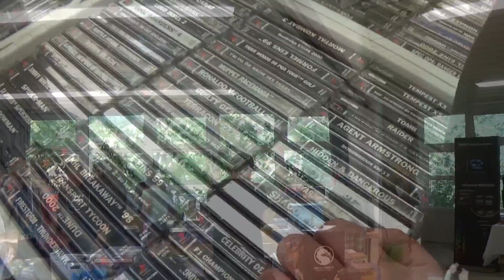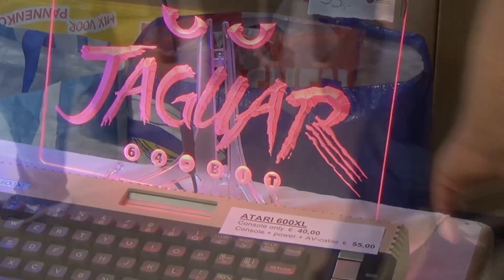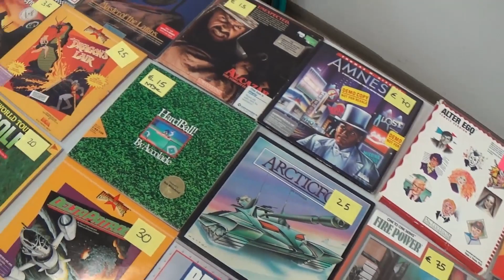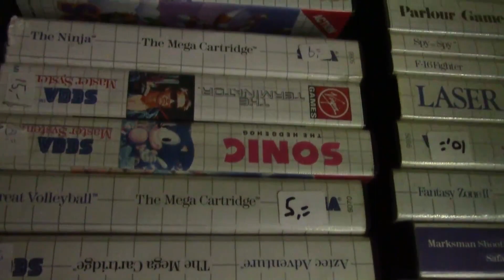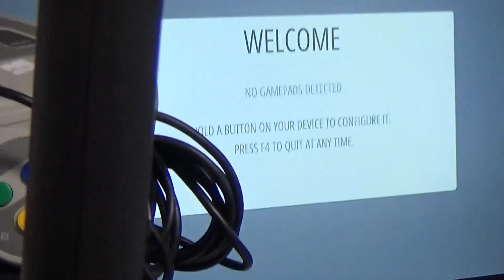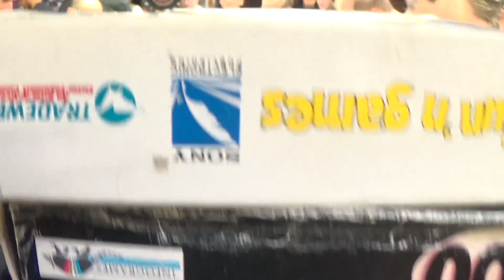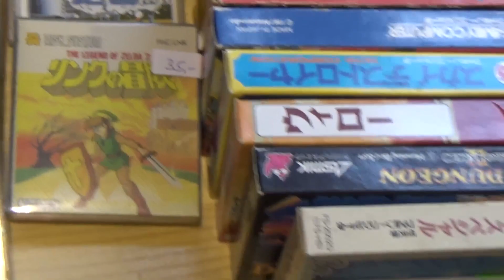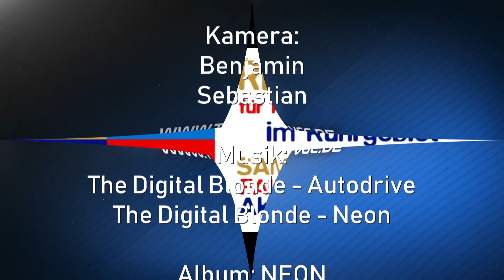Retro Börse Bochum Falkenheim 08.09.2018 | Retro Aktiv | Vor Ort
Wir waren auf der Retro Börse im Falkenheim Bochum und haben wieder viele Impressionen und Käufe sichern können.

Untermalt wird das gesamte Video mit einer fetzigen Mischung aus Trance und Cyberpunk.

Die Musik stammt aus dem Album "Neon" von "The Digital Blonde"

Weitere Informationen dazu, auf Facebook!